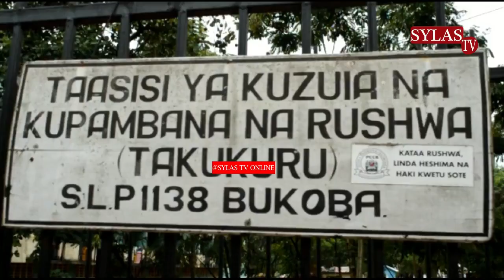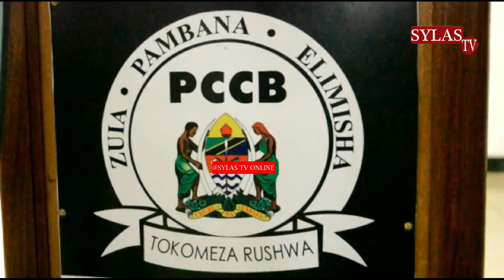Habari mbaya imetufikia Muda Huu Mwalimu Akamatwa Akiomba Rushwa Ya Ngono /Tazama Kilicho Tokea